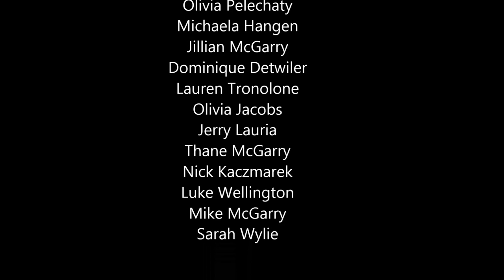El Salvador 2015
Buffalo South Young Life's trip to El Salvador 2015!!
truly the trip of a lifetime